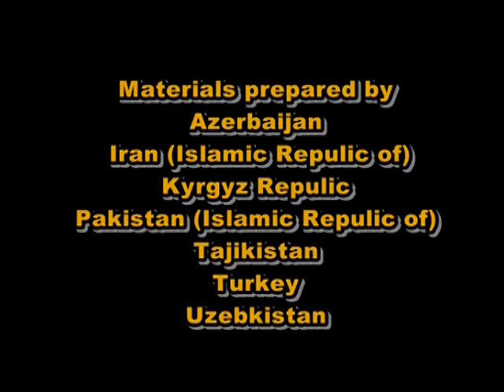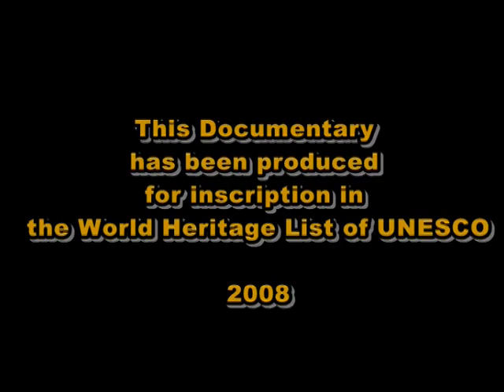Novruz, Nowrouz, Nooruz, Navruz, Nauroz, Nevruz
Description: Novruz, Nowrouz, Nooruz, Navruz, Nauroz or Nevruz marks the New Year and the beginning of spring across a vast geographical area covering, inter alia, Azerbaijan, India, Iran, Kyrgyzstan, Pakistan, Turkey and Uzbekistan. It is celebrated on 21 March every year, a date originally determined by astronomical calculations. Novruz is associated with various local traditions, such as the evocation of Jamshid, a mythological king of Iran, and numerous tales and legends. The rites that accompany the festivity vary from place to place, ranging from leaping over fires and streams in Iran to tightrope walking, leaving lit candles at house doors, traditional games such as horse racing or the traditional wrestling practised in Kyrgyzstan. Songs and dances are common to almost all the regions, as are semi-sacred family or public meals. Children are the primary beneficiaries of the festivities and take part in a number of activities, such as decorating hard-boiled eggs. Women play a key role in organizing Novruz and passing on its traditions. Novruz promotes the values of peace and solidarity between generations and within families, as well as reconciliation and neighbourliness, thus contributing to cultural diversity and friendship among peoples and various communities.
Country(ies): Azerbaijan; India; Iran (Islamic Republic of); Kyrgyzstan; Pakistan; Turkey; Uzbekistan
•Azerbaijan: Department of Cultural Policy of Ministry of Culture and Tourism
•Iran: Iranian Cultural Heritage, Handicrafts, and Tourism Organization, Deputy in Cultural Heritage, Directorate for the Inscription of the Historical, Cultural, and Natural Heritage, the Iranian National Commission for UNESCO
•Kyrgyz Republic: Ministry of Culture and Information
•Turkey: Ministry of Culture and Tourism, Directorate General of Education and Research, Intangible Cultural Heritage Section
•Uzbekistan: Department of the Folklore of the Ministry of Culture and Sports, Fine Arts Research Institute of the Academy of Arts, National Commission of Uzbekistan for UNESCO